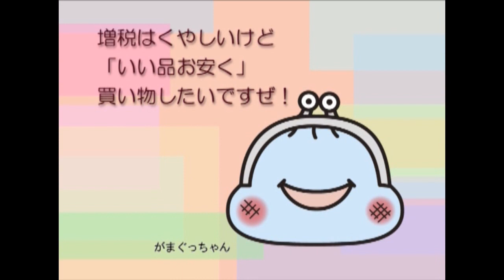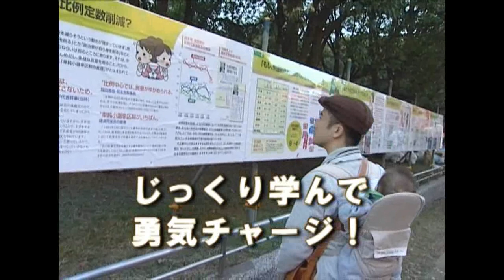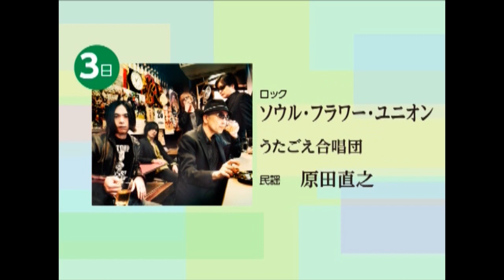赤旗まつりおさそいムービー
第４１回赤旗まつりおさそいムービー　第１弾
１１月１～３日、夢の島公園で開催！　前回のまつりの様子をチラ見せ。おもな出演者の速報もあります。